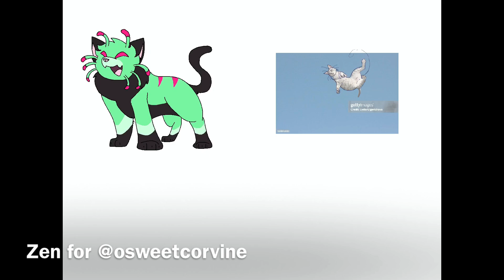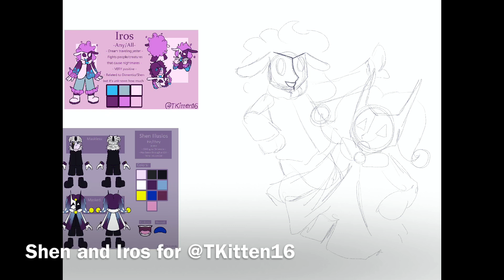Let’s Paint: Artfight 2024: Team Seafoam Attacks 3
TIMESTAMPS
00:00 Zen
00:43 Kalisto and Xylo
01:51 Poppytart and Parfait
02:54 unnamed character design
03:36 Shen and Iros